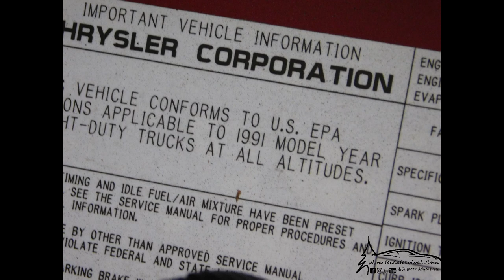1991 Jeep Comanche Eliminator ~ Mj ~ Exterior Walk Around, Restoration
I hope you enjoy the episode. i have been putting a lot of work into my content lately. let me know how we are doing in the comments below.

Hope you enjoy!  Join us sometime, we would love to have you.